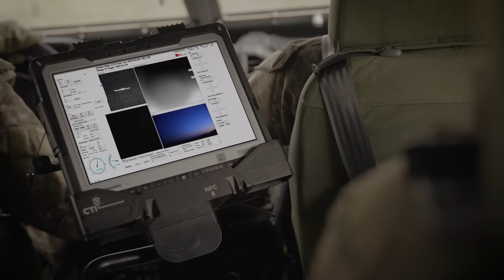RAFAEL’S HIGH-ENERGY LASER WEAPON SYSTEM FAMILY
Rafael’s HELWS family offers an additional layer to air and force protection, providing scalable, effective laser-based solutions for a wide array of airborne threats. The systems include:
            •           IRON BEAM – 450 Laser Director
With the upgraded director, IRON BEAM now delivers longer range, higher accuracy, and faster engagement—all while maintaining its operational edge: instant neutralization of aerial threats at minimal operational cost. This enhanced performance enables wide-area coverage, improved interception of high-velocity threats, and robust performance in complex scenarios. IRON BEAM is setting a new global benchmark in laser air defense capabilities.
            •           IRON BEAM M – 250 Laser Director (Mobile Tactical Configuration)
A compact, mobile HELWS solution designed for maneuvering ground forces and strategic site protection. IRON BEAM M is easily deployable and offers precise, cost-effective laser interception for forward-deployed units.
            •           LITE BEAM – Tactical 10kW Laser System
A lightweight, mobile HELWS platform delivering tactical laser-based protection for mobile units. LITE BEAM provides fast-reacting, cost-efficient defense in a compact form.

All systems in Rafael’s HELWS family have been thoroughly tested under complex threat scenarios and have demonstrated advanced capabilities across various ranges and threat profiles.

Rafael’s HELWS platforms incorporate:
            •           Advanced detection, classification, and tracking algorithms
            •           Proprietary adaptive optics for ultra-precise long-range beam focusing
            •           Unlimited magazine depth (no ammunition constraint)
            •           Near-zero cost per interception compared to kinetic or missile-based systems
            •           Open architecture for flexible integration with land, naval, and other air defense systems

Rafael’s high-energy laser portfolio delivers a sustainable, highly effective, and scalable response to modern aerial threats—paving the way for a new era in defensive capabilities.